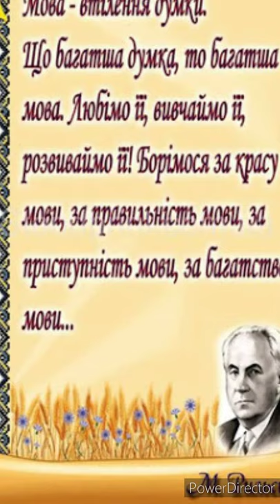"Мова"//Максим Рильський//Шкільна програма 11 клас